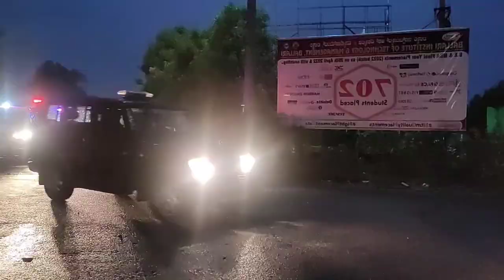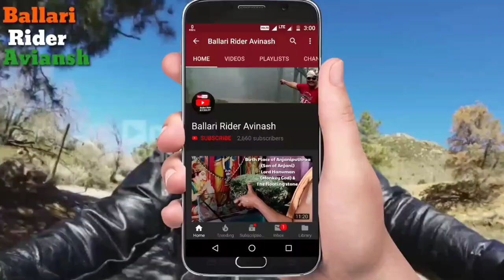Good Evening Ballari Rounds Awareness Program By Police & SP SAIDULU ADAVATH. Daily Observation.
ಹೊರ ವಲಯದ ರಸ್ತೆ ಅಕ್ಕ ಪಕ್ಕ ಕುಡುಕರ ಹಾವಳಿ ತಡೆಗೆ ಬಳ್ಳಾರಿ ಪೊಲೀಸರ ಸಂಚಾರ. Daily Observation Ballari Streets.

ಬಳ್ಳಾರಿ ಸಿಟಿ ಹೊರವಲಯದಲ್ಲಿ. ಪುಂಡ ಪೋಕರಿಗಳ. ಕುಡುಕರ ಹಾವಳಿ ಹೆಚ್ಚಾಗಿದ್ದು. ರಸ್ತೆಯಲ್ಲಿ ಸಂಚರಿಸುವ ಸಾರ್ವಜನಿಕರಿಗೆ ತೊಂದರೆಯಾಗುತ್ತಿದೆ. ಎನ್ನುವ ದೂರು ಕೇಳಿ ಬಂದ ಹಿನ್ನೆಲೆಯಲ್ಲಿ.
ಬಳ್ಳಾರಿ ಎಸ್ಪಿ ಮತ್ತು ಸಿಬ್ಬಂದಿ ನಗರದ ಪ್ರಮುಕ ವೃತ್ತಗಳು ಸೇರಿದಂತೆ ನಗರದ ಹೊರ ವಲಯಗಳಲ್ಲಿ ಸಂಚರಿಸಿ ಹಲವರನ್ನ ಹಿಡಿದು ಖಡಕ್ ವಾರ್ನಿಂಗ್ ರವಾನಿಸಿದ್ದಾರೆ.